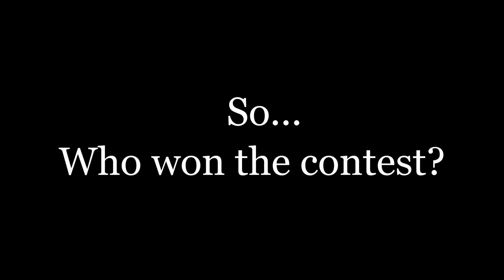Freddy & Bonnie's Music Contest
One is armed with an internal music box, the other with a guitar...

===Model Credits===

Freddy & Bonnie:
OscartheChinchilla

Freddy Fazbear's Pizza:
LizaSakura

===Effects used===

Motion blur

Serious shader

Blackout

===Animated with MMD===

===Ruined Castle Gallery from Smash Brothers Ultimate===